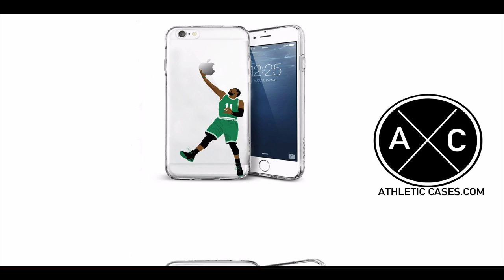Quinton Flowers South Florida 2017 Season Highlights ᴴᴰ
Highlights from USF QB Quinton Flowers 2017 season.